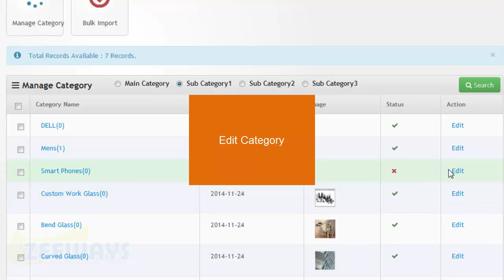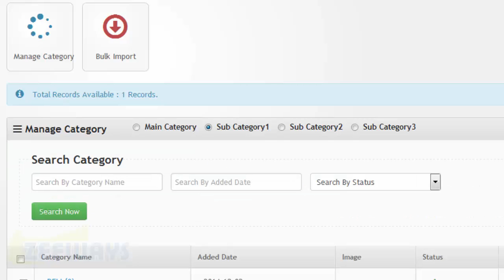How to Manage and Edit Category